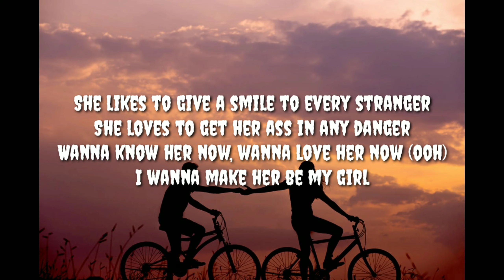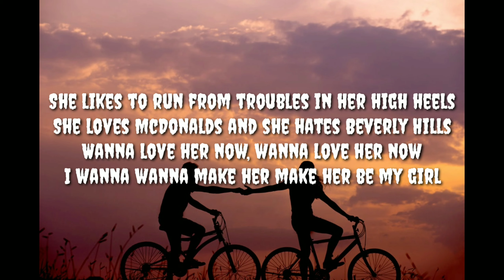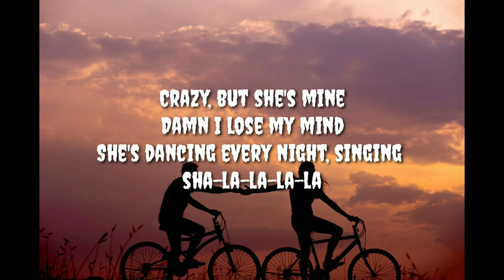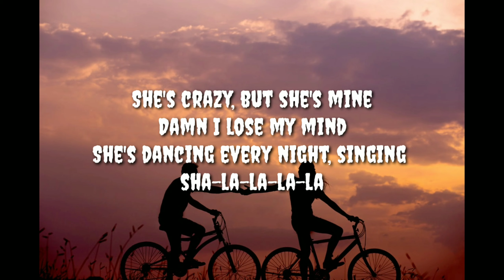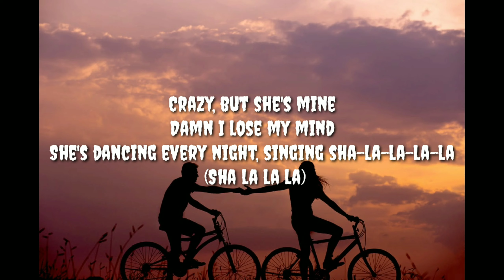Alex Sparrow – SHE'S CRAZY BUT SHE'S MINE LYRICS|Lyrics World